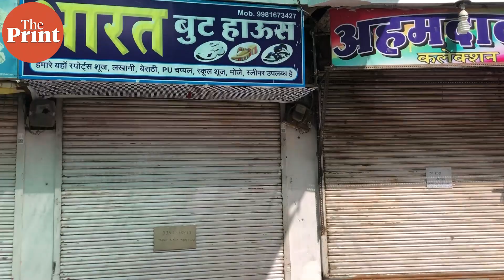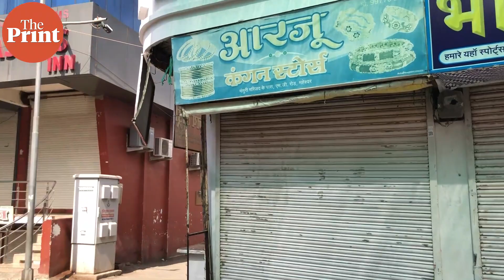This saree-weaving town of MP faces livelihood crisis again as Covid returns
Roughly 100 km away from Indore, Maheshwar, the 'weaving capital' of the state, wears a deserted look, bereft of any people or activity. The clickety-clack of the looms had just begun to fill the air in this sari-weaving town after nearly nine months of despair and desolation. But as the second wave of coronavirus infections hit India, orders dried up again. ThePrint’s Revathi Krishnan and Taran Deol report from the ground.